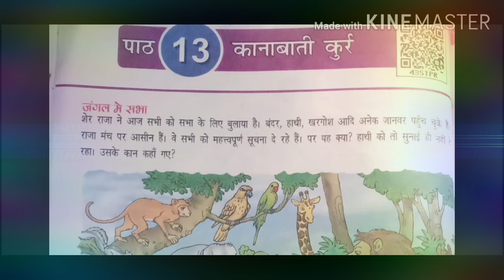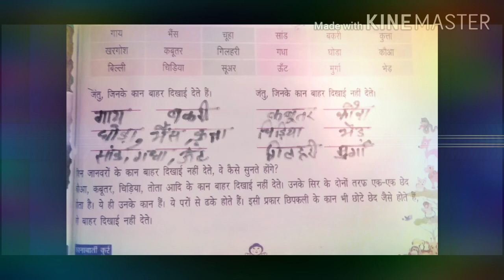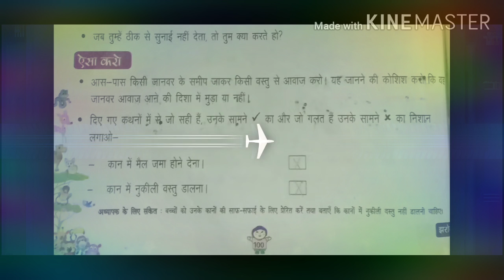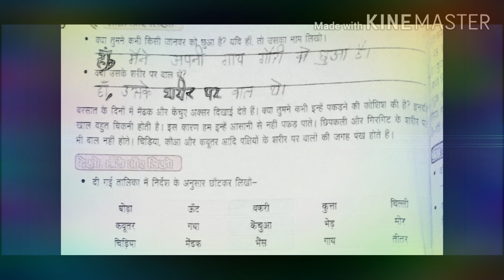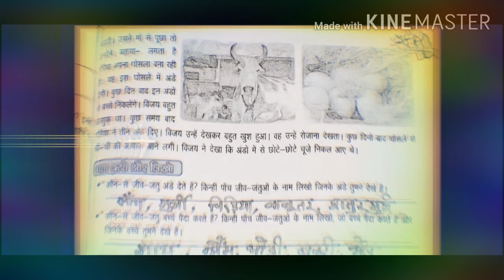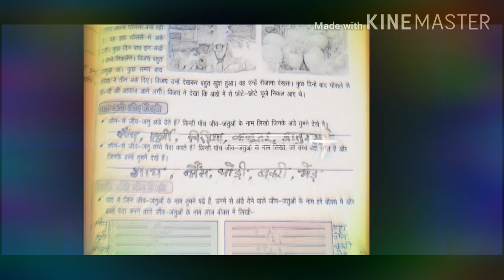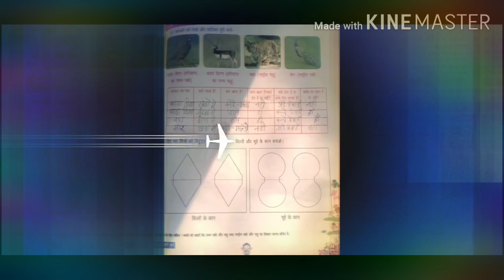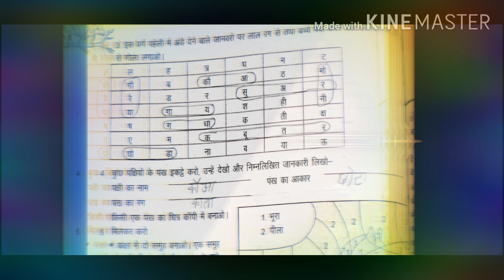का ना बाती कुर्र ( कक्षा चौथी पाठ 13 झरोखा पुस्तक)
वीडियो कक्षा चार झरोखा  पुस्तक पाठ 13 के बारे में है l  पाठ का नाम कानाबती कुर्र है